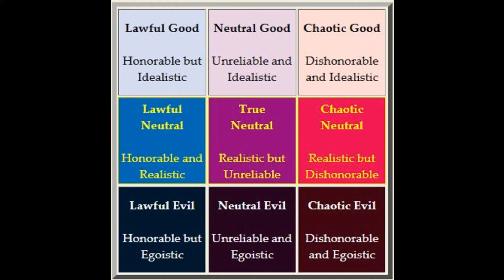lawful-neutral |_ dnd-alignments-n-philosophy | problem= collectivism-n-central-planning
The Philosophy of Lawful Neutral

Lawful neutral is the philosophy that law and order are desirable ends in and of themselves. It is a philosophy of pure equitistic collectivism. This philosophy holds that the best way for all beings to pursue a rational self-interest is within the framework of a strong social order. By putting the needs of the state or social order ahead of individual desires, each being can advance the self-interest of the collective as a whole. Lawful neutral can also be associated with ethical equitism and natural law philosophies. As the philosophical "average" of altruism and egoism, equitism holds that harm to others should be minimized when advancing the self and that harm to the self should be minimized when advancing others.

Lawful neutral philosophers generally maintain that there is metaphysical order in the multiverse and thus may support doctrines of hard determinism, predeterminism, fatalism, predestination, and/or necessitarianism. They may believe in fate or destiny. They tend to be moral objectivists, holding that values exist in the external world independently of and external to our comprehension of them; that they can be found and known; and that they must be used as principles for human judgments and conduct.

The ideal government for this alignment is an authoritarian state with codified laws supporting a social order. Whether the social order supports altruistic actions or egoistic actions is of no concern to the followers of this alignment. Lawful neutral beings want the power of the state to be used to maintain the social order. Any form of justice that maintains the social order is desirable.